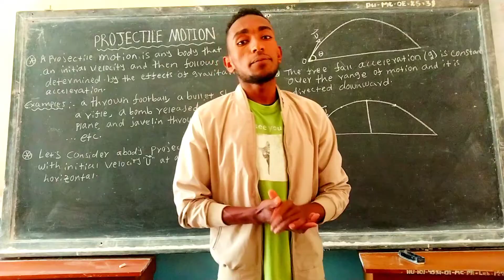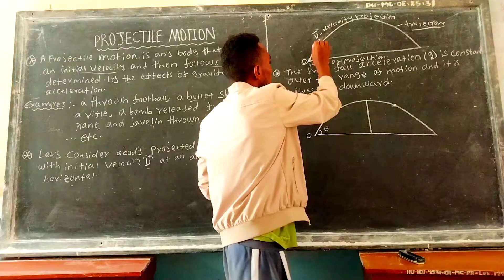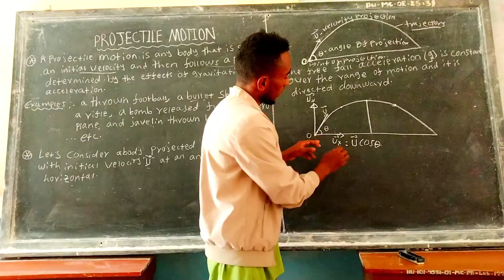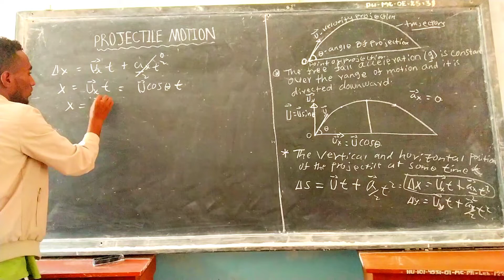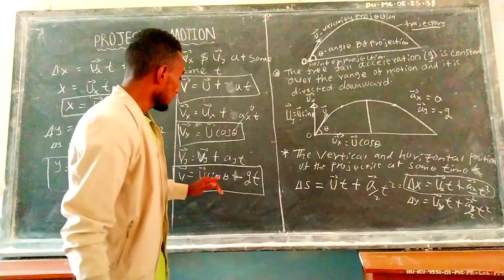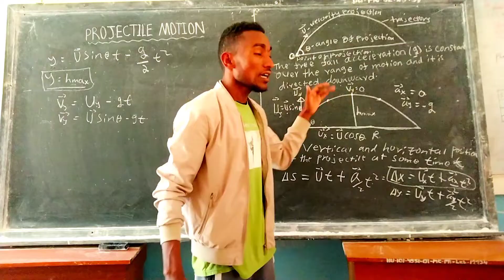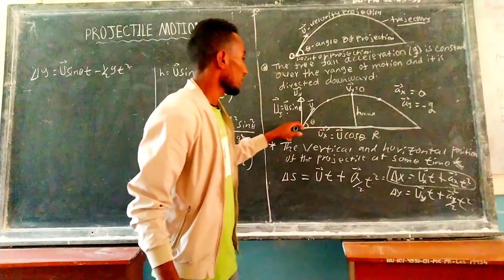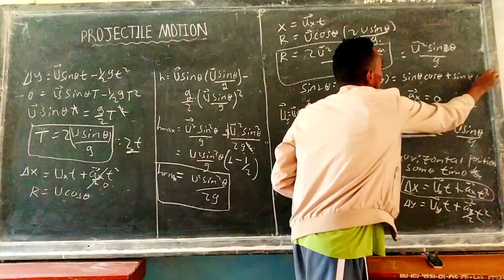General Physics Freshman Course ---- Projectile Motion part one in Amharic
This video addresses projectile motion, examples of projectile motion, terms in projectile motion and how to drive equations for horizontal and vertical position and velocity at some time t of the projectile and it also contains the way to drive maximum height equations and range.